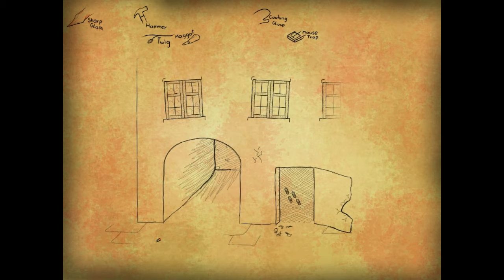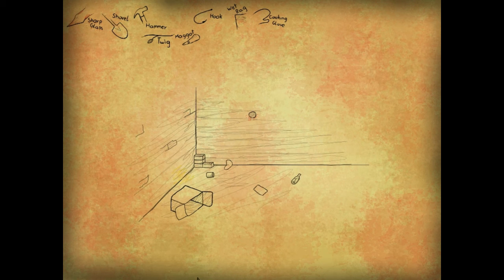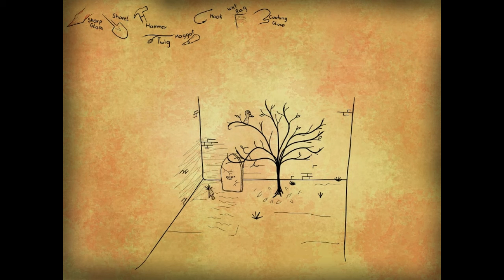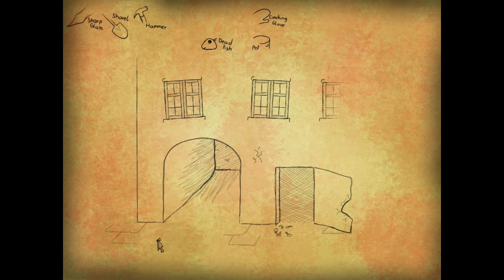Bad Dream - Butcher - พ่อค้าเนื้อสุดโหด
Bad Dream - Butcher  คืออีกตอนหนึ่งของซีรี่ Bad Dream ที่น่าเล่น ฝันร้ายคืนนี้เรามาหาทางตื่นกันเถอะ พร้อมกับหนี้ให้ไกลจาก ตัวร้าย ในฝันไปด้วย สยองชะมะมี